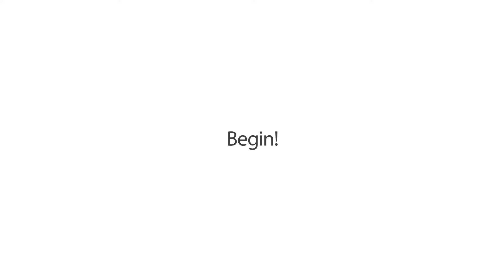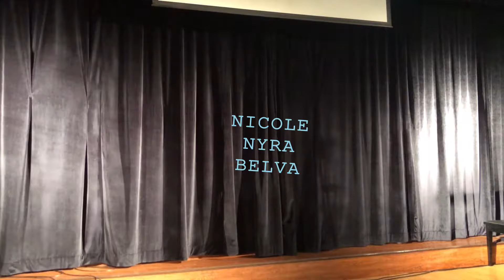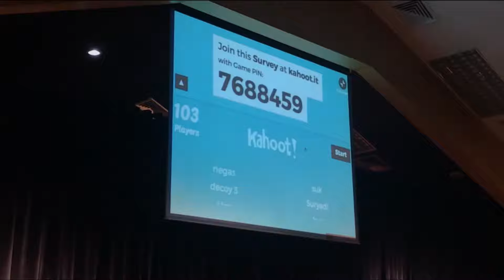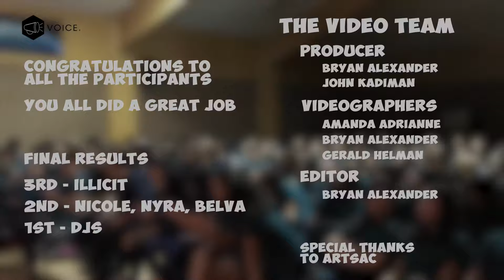Step Up 2018 - Final Round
Congratulations to all the participants!

Thanks to the Artsac Committee for making this event possible.

Sorry for the audio from 4:36 until 5:53, which is basically the entire dance for the DJs team. Therefore we decided to remove the song in that part to keep the rest of the video up. Sorry about that.

This video was produced by and edited by the new Voice Video Team. And we would like you to give us feedback on how we can improve our videos in the future. Thanks!

The New Video Team Members:
 - John Kadiman
 - Bryan Alexander
 - Gerald Helman
 - Leon Satyawan

And also thanks to Amanda Adrianne for helping with recording some footage.